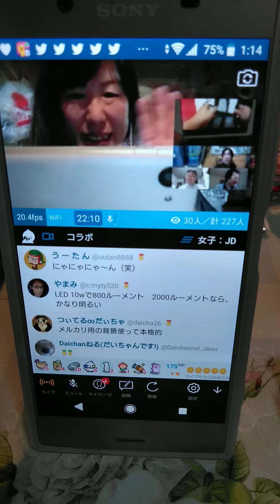youtuberとの夢の共演ツイキャス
里ちゅーんさん
葵さん
イケケンさん
くまくまさん
ツイキャス主 (あゆぼす)さんのツイキャスで
夢のコラボしました